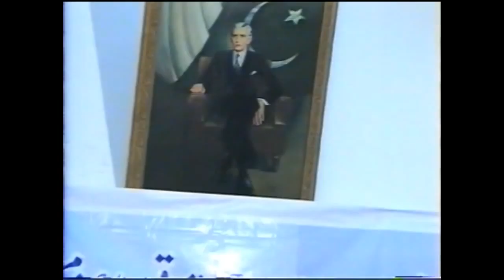Dr Salahuddin, Speech in 2005 Aalmi Hindko Conference 19 November Archive hall Part 6